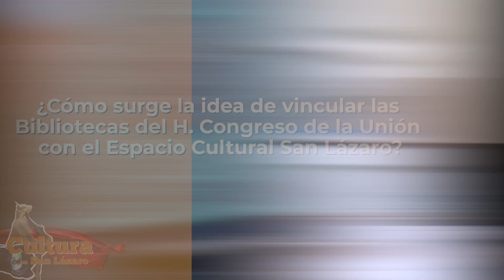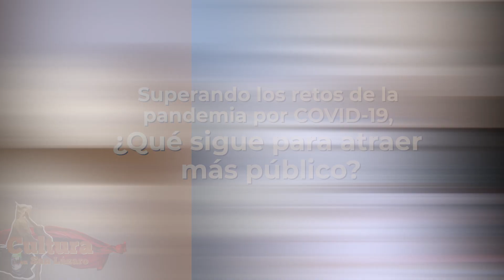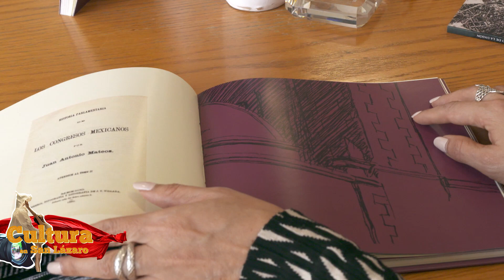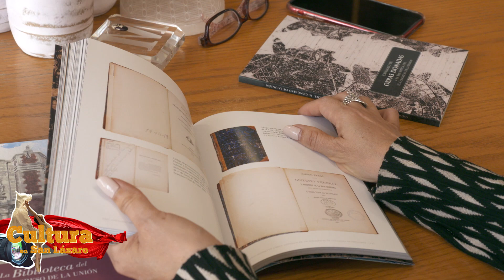Entrevista con María Vázquez Valdez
La Cámara de Diputados tiene una amplia agenda de manifestaciones culturales alternas a los estrictamente legislativos, organizados por medio del Espacio Cultural San Lázaro y la Comisión de Cultura y Cinematografía.

Cultura en San Lázaro forma parte de la Dirección General Editorial e Imagen Legislativa de la Coordinación de Comunicación Social. Tiene como objetivo difundir todas las actividades culturales que se llevan a cabo dentro del Palacio Legislativo, como son: exposiciones, conciertos, presentaciones de libros, obras de teatro, lecturas dramatizadas, entre otros.

Entrevista con María Vázquez Valdez, Directora de la Biblioteca Legislativa, quien nos cuenta cómo colabora dentro del Espacio Cultural San Lázaro, cómo ha llevado a cabo la sinergia para llevar eventos culturales y qué retos tiene para este año.